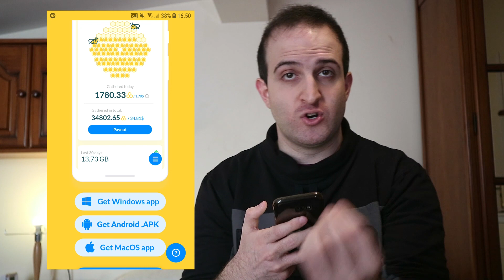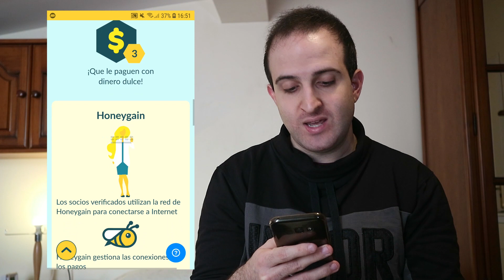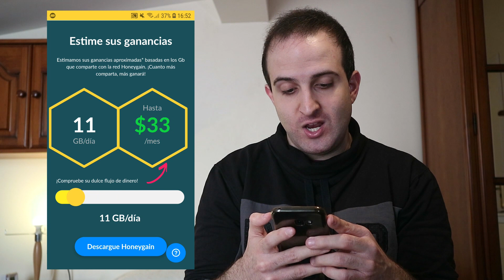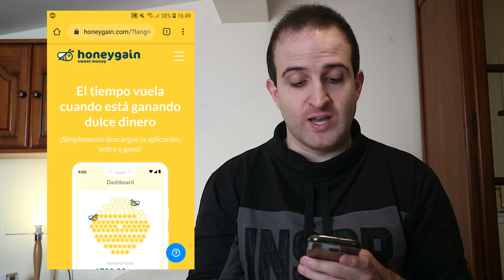App Que Te Paga Automáticamente Sin Hacer Nada! 😴 Gana Dinero En Paypal 2020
App Que Te Paga Automáticamente Sin Hacer Nada! Enseño las mejores apps o aplicaciones para ganar dinero en Paypal 2020 sin hacer nada. La mejor app que paga sin hacer nada. Gana dinero para Paypal automaticamente sin hacer nada, ganar dinero por Internet sin hacer nada, en automatico! Como ganar dinero una y otra vez con estas apps o aplicaciones que pagan automaticamente sin hacer nada en Paypal en 2020.

► APP PARA GANAR DINERO SIN HACER NADA:
➥ Honeygain. Para usar Honeygain, debes instalar la APK directamente, ya que puede que no la encuentres como APP. Para ello, hay que entrar a su página web y alli estarán los links. Para ganar dinero más rápido, se aconseja usar muchos dispositivos (PC, móvil, tablet, etc), e invitar amigos.